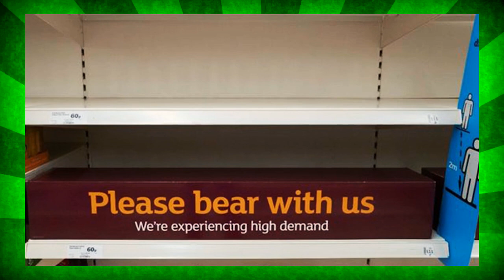Uproar as Labour MP shares picture branding Brexit supporters 'thick'